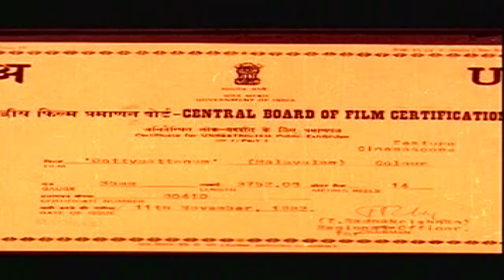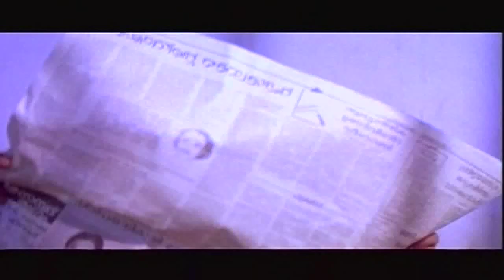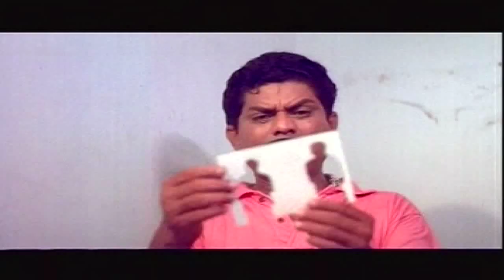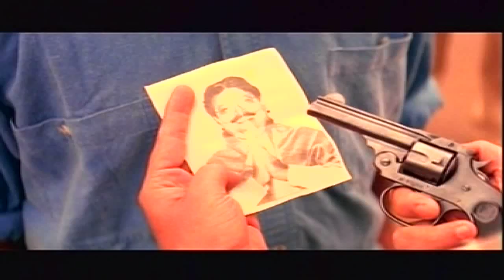Ootty Pattanam | Malayalam Filim | Part 1 | Jayaram & Anju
Oottypattanam a superhit comedy film directed by  k.Haridas, starring jayaram,jagathy,sidhique etc..this film produced by  shogun films.100% comedy film.